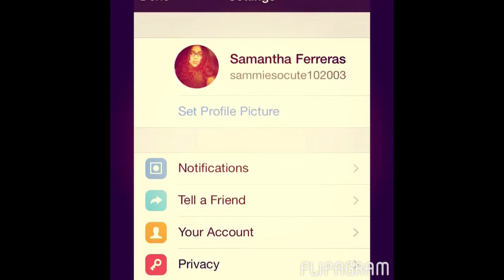Samantha Ferreras family